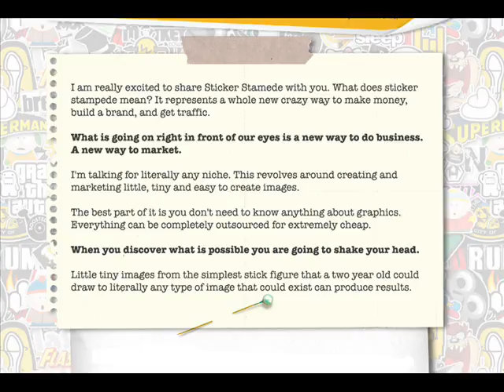Sticker Stampede Review -James Renouf - GET IT NOW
Sticker Stampede, Sticker Stampede Review

OVER $70 MILLION US DOLLARS  : WERE GENERATED FROM PEOPLE JUST LIKE YOU IN THE LAST 12 MONTHS USING JUST ONE OF THE MARKETPLACES THAT YOU WILL NOW BE ABLE TO TAP INTO. THE MARKET FOR THIS IS ABSOLUTELY INSANE. YOU WON'T BELIEVE IT UNTIL YOU SEE IT.

Recommended Products,